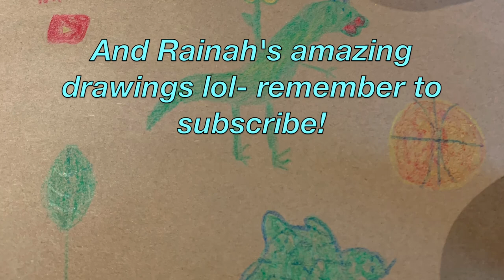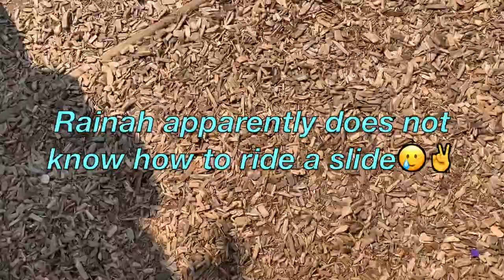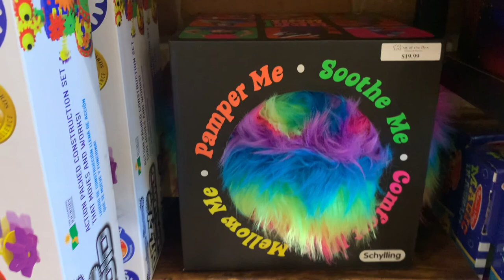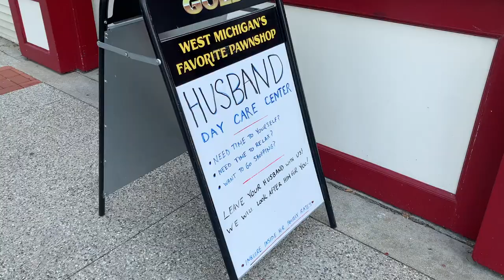Up North Day 2 Vlog! Dutch Village, Small Business Shopping, and Lake Sunset!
We loved being up north in Michigan over 4th of July. On this day, we did a bunch of fun things, like going to the Dutch Village in Holland, Michigan, shopping at small businesses in downtown Holland & Grand Haven, and having dinner with our aunt, uncle, and cousins. Our cousin Stephen plays football for Boston College, which is ~pretty epic~. To finish up the day, we had ice cream and watched the beautiful sunset over Lake Michigan.

FAQ:
Who are you?: Hey guys! We're the Rebelz, three siblings who love YouTube and hope to make it big someday. We hope you liked this video!
What camera do you use?: Panasonic HDC-TM900
What do you use to edit?: iMovie
When do you post?: currently every Sunday
Where can I connect with you more?: rebelzyt on PicsArt, dragonfruitcave on VSCO, Pinterest and Instagram, Trainer Code 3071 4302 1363 on Pokémon GO
Where do you live/other personal information?: Haha be quiet stalker